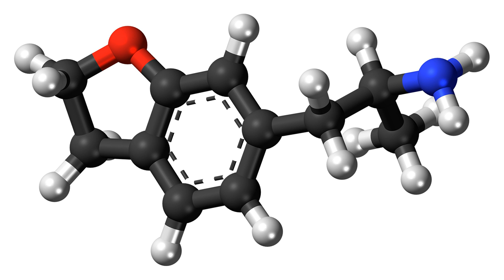6-APDB | Wikipedia audio article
This is an audio version of the Wikipedia Article:
6-APDB

SUMMARY
6-(2-Aminopropyl)-2,3-dihydrobenzofuran (6-APDB, 4-Desoxy-MDA, EMA-3) is a stimulant and entactogen drug of the phenethylamine and amphetamine classes. It is an analogue of MDA where the heterocyclic 4-position oxygen from the 3,4-methylenedioxy ring has been replaced with a methylene bridge. 5-APDB (3-Desoxy-MDA) is an analogue of 6-APDB where the 3-position oxygen has been replaced with a methylene instead. 6-APDB, along with 5-APDB, was first synthesized by David E. Nichols in the early 1990s while investigating non-neurotoxic MDMA analogues.In animal studies, 6-APDB fully substitutes for MBDB and MMAI but not for amphetamine or LSD. In vitro, 6-APDB has been shown to inhibit the reuptake of serotonin, dopamine, and norepinephrine with IC50 values of 322 nM, 1,997 nM, and 980 nM, respectively. These values are very similar to those of MDA, but with those for the catecholamines slightly lower in comparison, perhaps more similarly to MDMA. In contrast, 5-APDB is highly selective for serotonin. Though 6-APDB does not substitute for amphetamine in rats at the doses used in referenced study, based on its in vitro profile it can be suggested that it may have amphetamine-like effects at higher doses.
The unsaturated benzofuran derivative 6-APB, or 6-(2-aminopropyl)benzofuran is also known, but the difference in pharmacological effects between 6-APB and 6-APDB is unclear.
6-APDB is a class B drug in the UK since June 10, 2013. It is banned by a blanket law on benzofurans and related compounds.